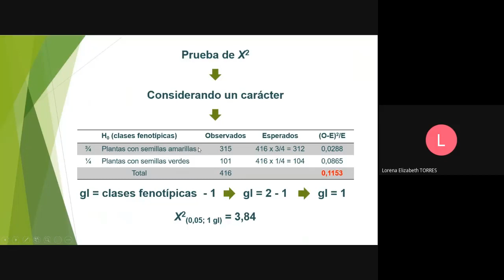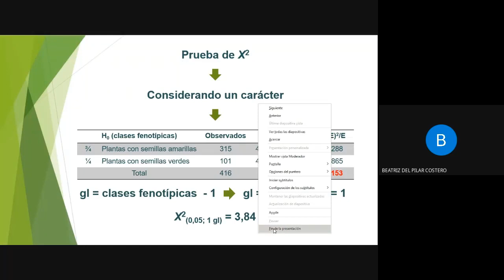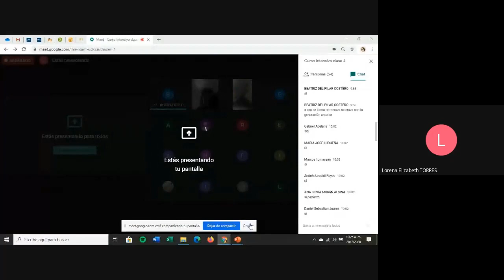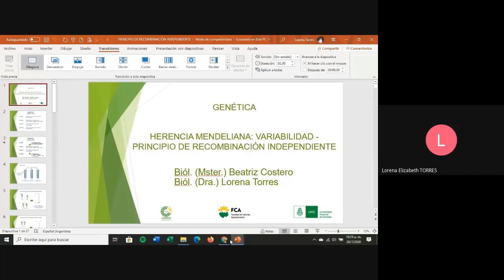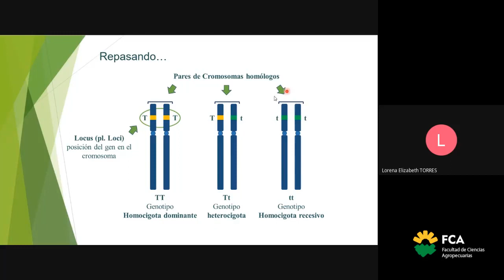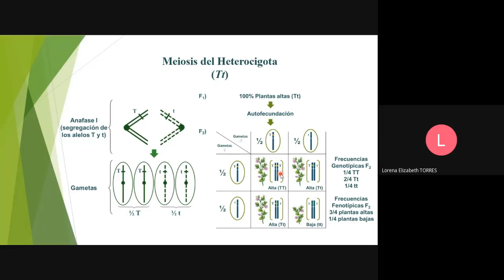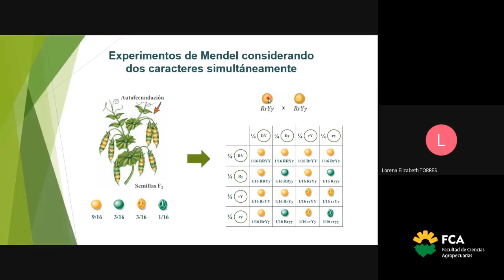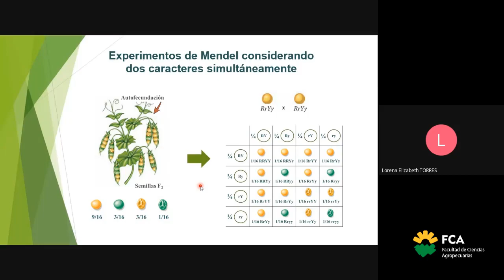Curso de Invierno: Clase N°4 (Parte 4)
Espacio Curricular: Genética
Tema: Curso de Invierno: Clase N°4 (Parte 4)
Docente: Beatriz Costero y Lorena Torres